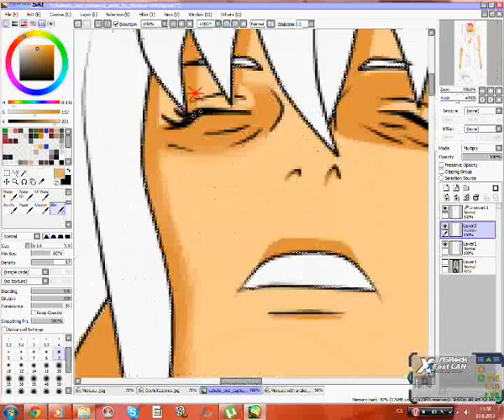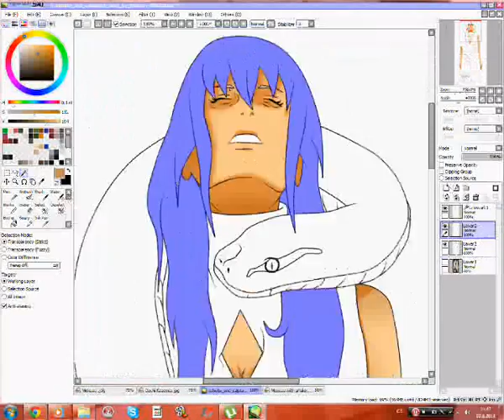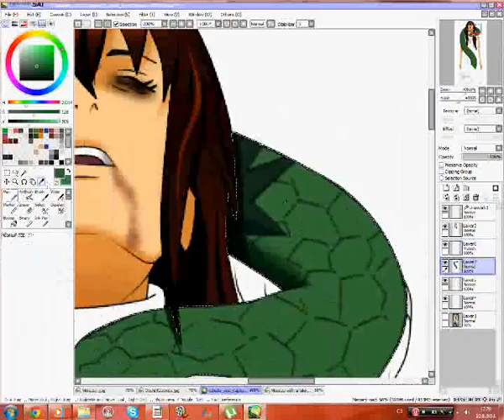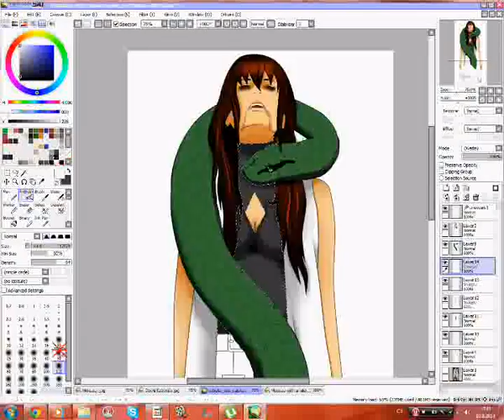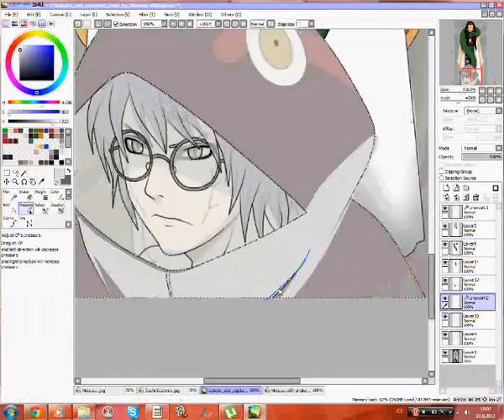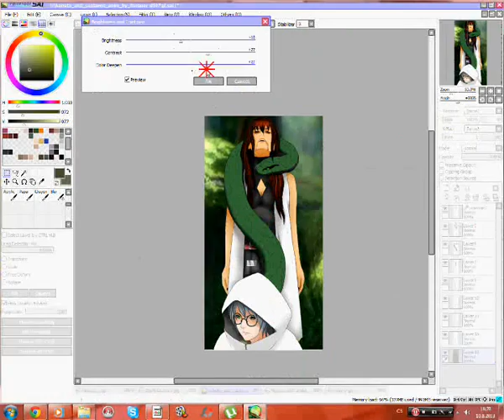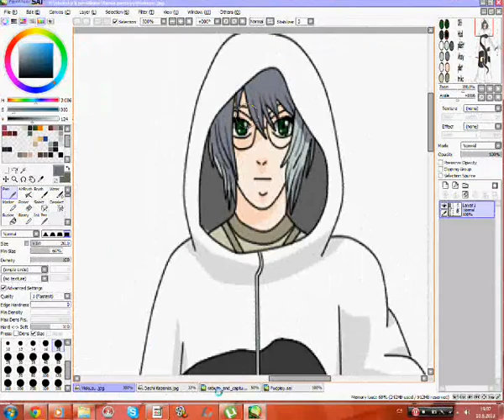Naruto Rpc Edit... Mokuzu a Kazemai...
Mokuzu a Dechi Kazemai.
Zachránil ji, ale nevypadá to tak :D
Programy: HyperCam3, Painting Tool Sai, MovieMaker